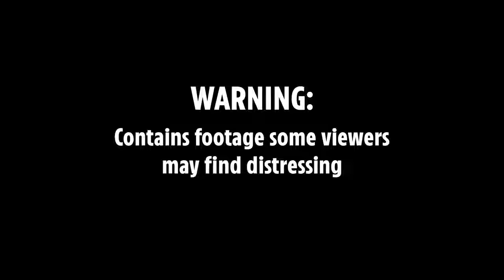Police unwrap bloodied bed sheet Chris Watts buried his wife Shannann in